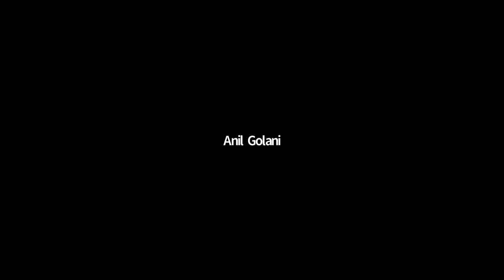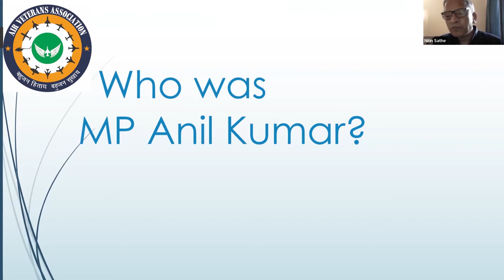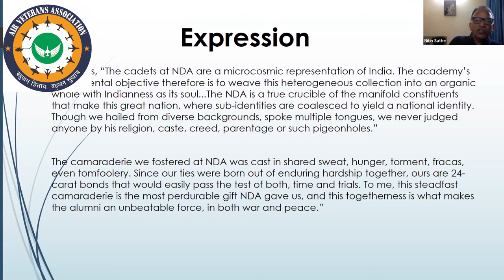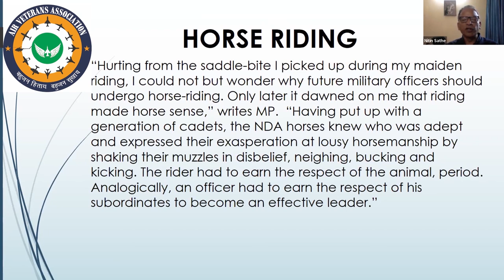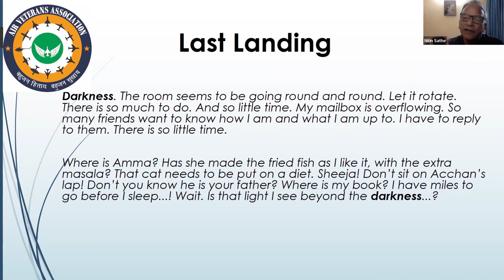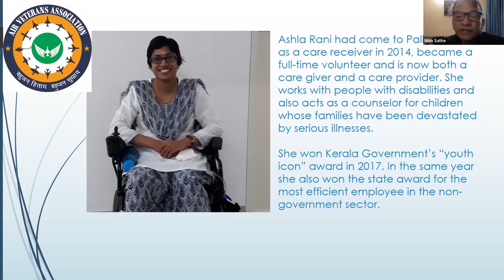Story of Flying Officer MP Anil Kumar Part - 1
Air Cmde Nitin Sathe Who will talk about Late Flt Lt MP Anil Kumar